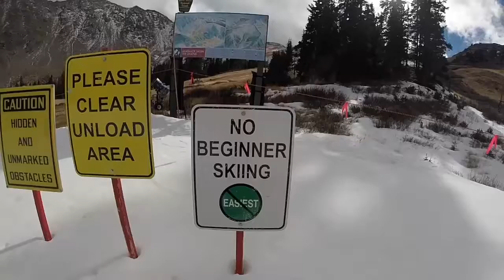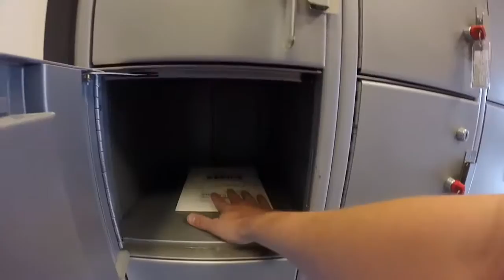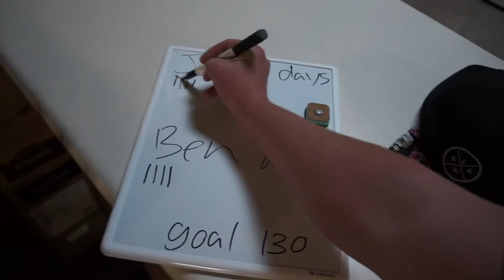Day 5: Mail Time - Arapahoe Basin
Got some cool stuff in the mail right before hitting the mountain. Day 5 of 130 was pretty awesome!